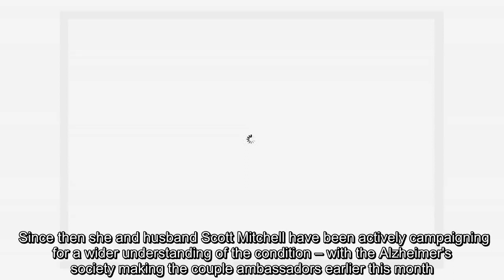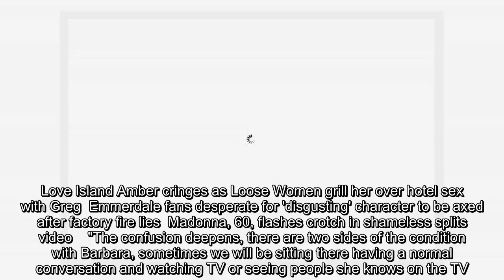✅ Barbara Windsor asks husband Scott 'if they are married' as Alzheimer's worsens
✍   The acting legend, 82, was diagnosed with Alzheimer's in 2014 however, she only went public with the news last year. Since then she and husband Scott Mitchell have been actively campaigning for a wider understanding of the condition – with the Alzheimer's society making the couple ambassadors earlier this month. Now Scott has tragically revealed how Barbara's condition has deteriorated so much that she sometimes asks him if they are married. Speaking on on The Chris Evans Virgin Radio Breakfast Show with Sky, Scott said: "The thing is, about Barbara is, and I have been on the show before speaking about how her symptoms affect her at that time. Since the last time I spoke to you, I'd say things are the same and a bit worse.   Love Island Amber cringes as Loose Women grill her over hotel sex with Greg  Emmerdale fans desperate for 'disgusting' character to be axed after factory fire lies  Madonna, 60, flashes crotch in shameless splits video    "The confusion deepens, there are two sid ...